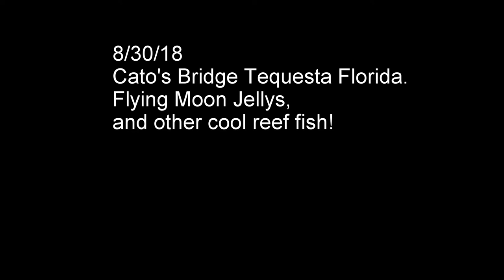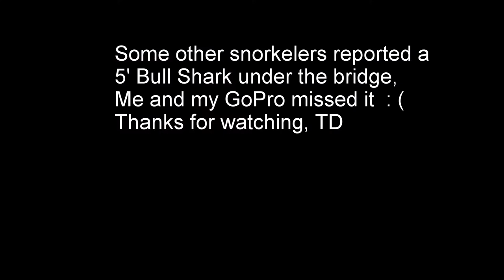Snorkeling In Tequesta at Catos Bridge 8 30 18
Catos Bridge Tequesta Florida
Moon Jellys, Parrot Fish, Snook, Jacks, Pork Fish,
Angel Fish, Puffer Fish, Trigger Fish, Butterfly Fish, etc, etc,